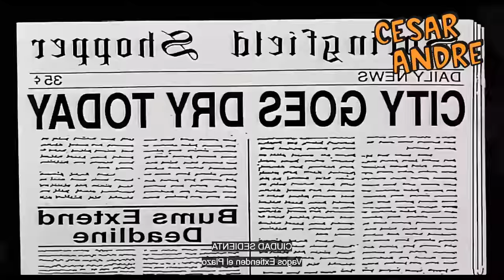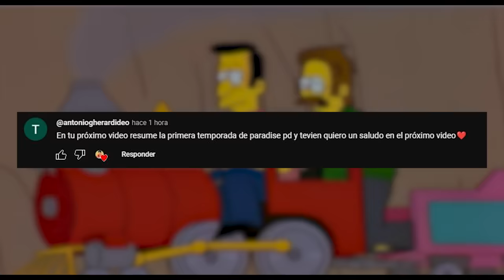LOS SIMPSON temporada 8 | Resumenes de series | Cesar Andre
En la octava temporada de los simpason vermos que a la familia le chupa un huevo ir a la iglesia Por lo que Marge intentara convencer al reverendo que se interesa mas en sus asistentes, pero este tenia el espíritu consumido por culpa de Flandes. Mientras Homero sigue el misterio de una caja con su cara que tiene letras japonesas.